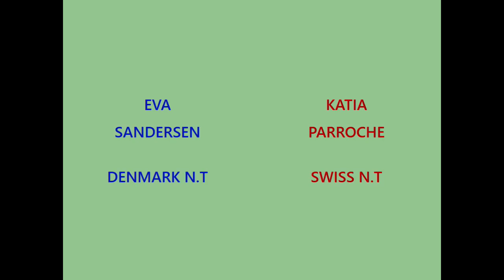A017 SF 30 Eva Sandersen, DEN vs Katia Parroche, SUI 15,6 14,7